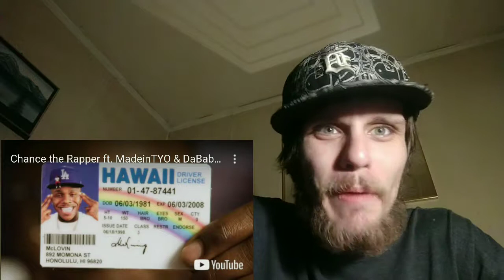Chance the Rapper ft. MadeinTYO & DaBaby - Hot Shower (Official Video) {{REACTION}}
Think there's a lil comedy here 😁